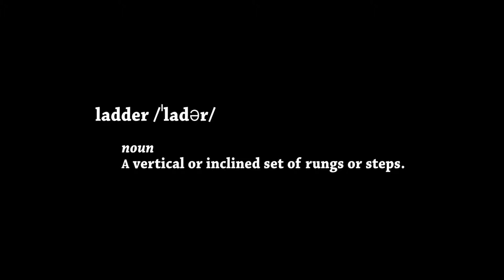Payday 2 Ladder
Just one word and it's not sussudio.